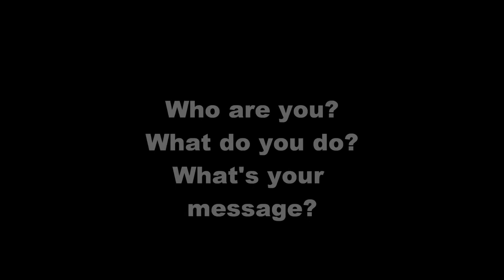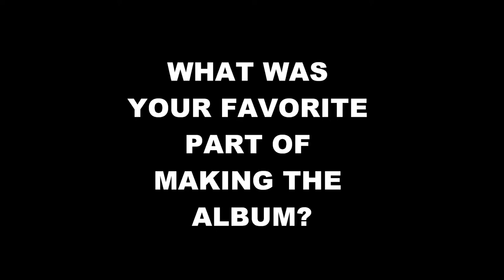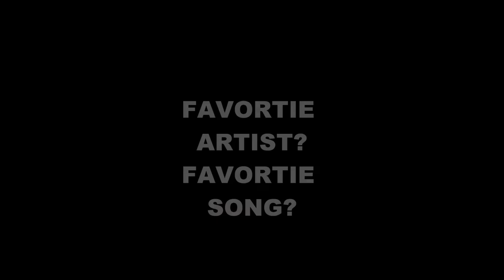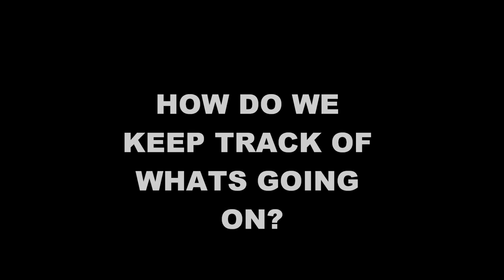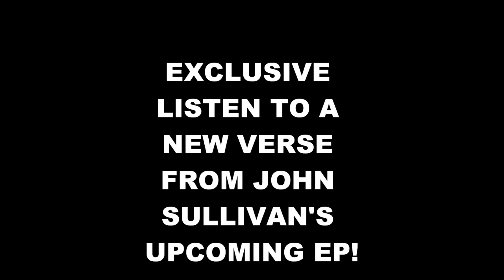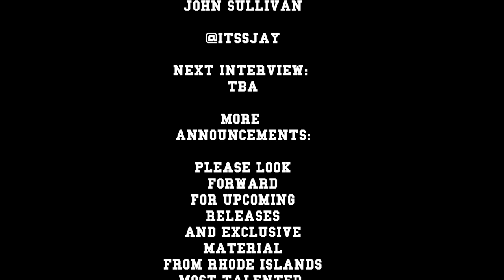UR Culture: JOHN SULLIVAN INTERVIEW (Vlog #2)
UR Culture catches up with one of its primary artists, John Sullivan. He discusses his current status as a singer, his recent project, Tasteful Portrayal and whats in his future! He even surprises us with a new exclusive verse! Peep this and follow his story along with UR Culture

JOHN SULLIVAN INFO